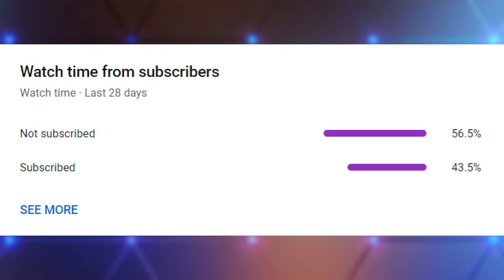What If Ash Woke Up on Time? (Full Story)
A Full Story Version of 'What If Ash Woke Up on Time?'